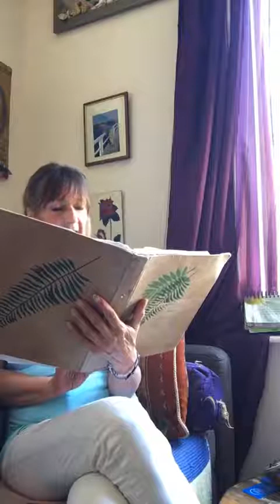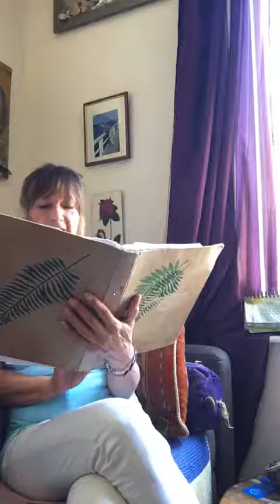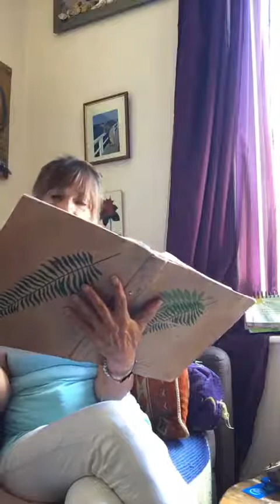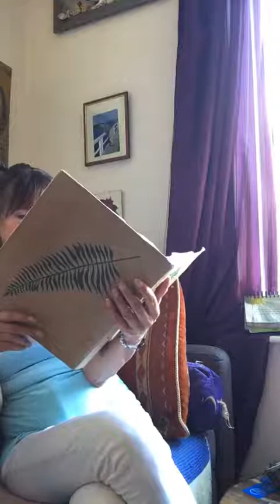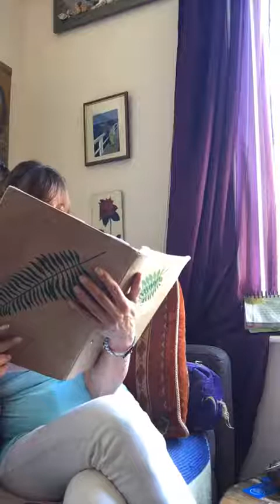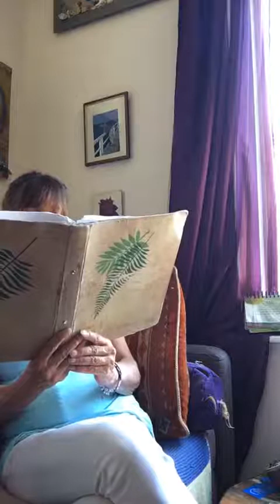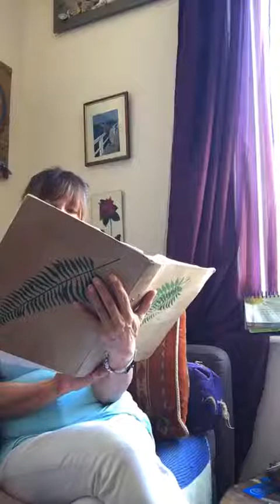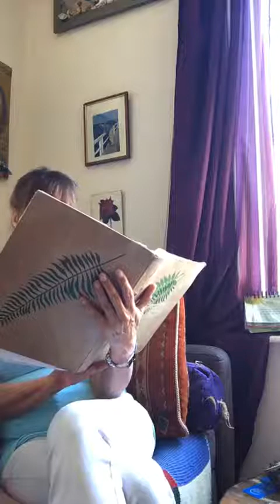"Lydia" 33 und 34tes Kapitel - Buch Zwei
'Lydia' die Tochter von Ben und Fei - hier geht die Geschichte weiter.
"Wer's glaubt wird selig" (Bliss After Life in englisch ) war Ende 2017 beendet . Die Story von Bliss, die einen Tag nach ihrem 95'ten Geburtstag starb. Wir folgten ihrer Reise in das Jenseits und wir folgen ihrer Familie, die ihre Omi vermisst, ihr Tod ist jetzt ueber 2 Jahre her.
Wir sind jetzt in 2012 und die erste 'Re-incarnation' ist geboren - Lydia - die Tochter von Ben (Bliss' Enkel Sohn) und Fayan Fey kurz 'Fei' seine chinesische Freundin und die Mutter der ersten Geburt dieser Geschichte.
Am 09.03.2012 um 22.22 nahm sie ihren ersten Atem, als "Lydia" - dieses Mal als Maedchen (letztes Mal ein russischer Entrepreneur..)
Ein neuer Anfang fuer Lydia und ein Erlebniss fuer ihre Mutter Fei, Vater Ben und Susan, die Grossmutter... und alle die damit verbunden sind... Sie ist ein Licht fuer die neue Welt (wie viele Kinder die kommen) Starseeds - Sternensamen...Jetzt is Milton auf dem Wege ...Holly die Grossmutter und Tony der werdende Vater

Kapitel 33 - Fei und Familie
Kapitel 34 - Versammlung in David's neuem Haus im New Forest

Nachdem ich 'Bliss After Life' beendete, fehlte mir etwas...
Und so began ich Lydia zu schreiben...
Es war fuer mich immer schoen, wenn ich mich hin setzte um zu schreiben. die Fantasy spielen zu lassen und eine Gedanken Welt zu beschreiben... Zumindest fuer mich ist es ein Werkzeug fuer's Equilibrium ...
Alles ist in Englisch und in Deutsch auf meinen Channels - ich lese gerne laut...seit 2020... :) Life is changing. and shifting..
Links in the banner and for old videos heikesdrumshare on the Utube..
Heute ist Mittwoch der 7the September. where did the summer go.